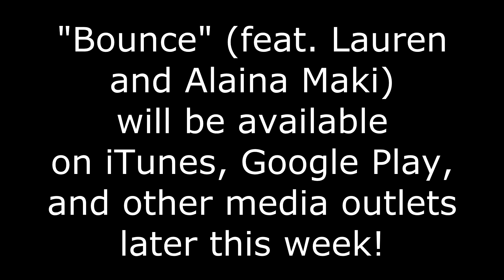Bounce (feat. Lauren and Alaina Maki)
The new single from 4th and 1st graders Lauren and Alaina Maki. Due out on iTunes, Google Play, etc on 4-21-15.